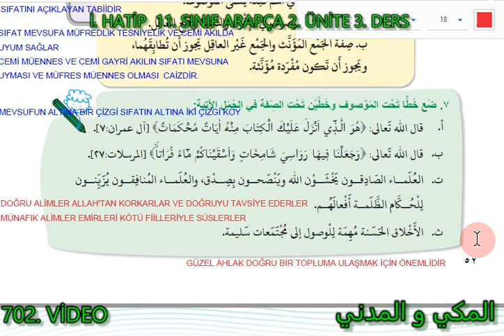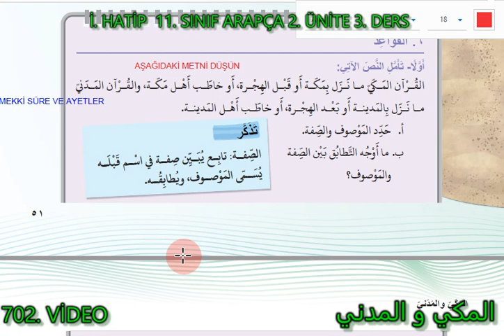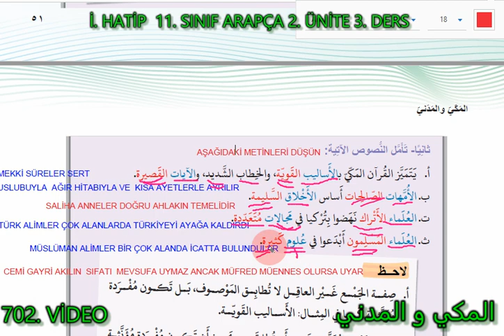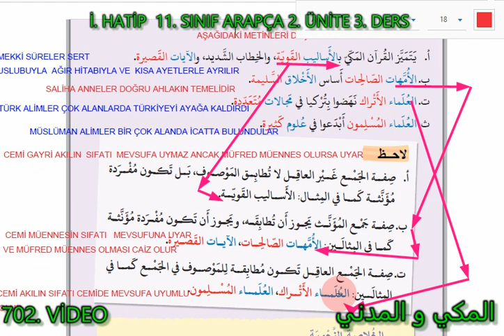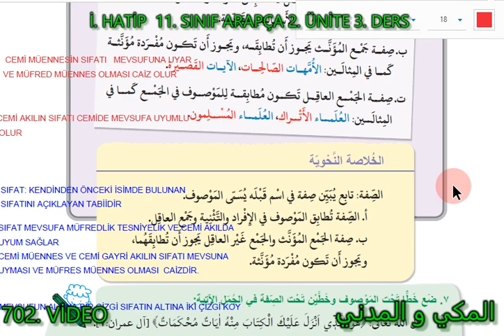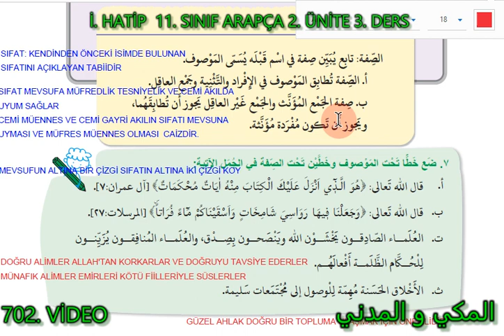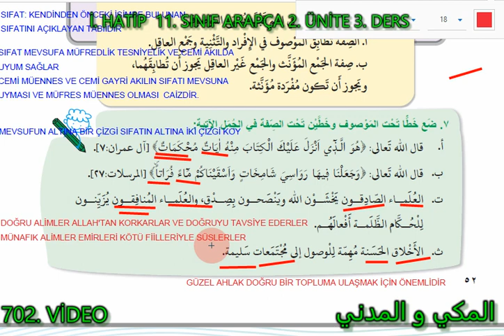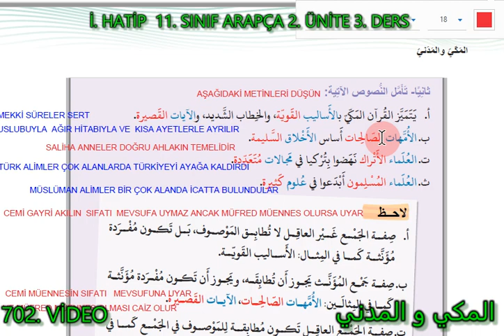Arapça | 11.Sınıf | Ders Kitabı tercümesi | 2.Ünite | 3.Ders 52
Arapça | 11.Sınıf | Ders Kitabı Cevapları | 2.Ünite | 3.Ders 52
11 SINIF ARAPÇA DERS KİTABI CEVAPLARI 1. ÜNİTE 1. DERS SAYFA 14-15    İMAM HATİP 11 SINIF ARAPÇA 1. ÜNİTE 2. DERS  SAYFALAR 16-17
İMAM HATİP 11 SINIF ARAPÇA 1. ÜNİTE 1. DERS  SAYFALAR 16-17
İMAM HATİP 11 SINIF ARAPÇA DERS KİTABI SAYFALAR  16-17
İMAM HATİP 11. SINIF ARAPÇA DERS KİTABI TERCÜMESİ 4. ÜNİTE SAYFALAR 106-107
İMAM HATİP 11. SINIF ARAPÇA DERS KİTABI TERCÜMESİ SAYFALAR: 104-105
İMAM HATİP 11. SINIF ARAPÇA DERS KİTABI TERCÜMESİ 4. ÜNİTE SAYFALAR  102 103
11 sınıf ders kitabı cevapları tercümesi,
arapça 11. sınıf ders kitabı pdf,
arapça 11. sınıf kitabı,
arapça 11. sınıf yazılı soruları,
arapça 11.sınıf ders kitabı 3.ünite 4.ders,
arapça 11.sınıf ders kitabı 3.ünite 3.ders,
11 sınıf arapça kitabı cevapları,
11.sınıf imam hatip arapça kitabı cevapları,
11.sınıf meb yayınları arapça kitabı cevapları,
11 inci sınıf arapça kitabı cevapları,
arapça ders kitabı 11.sınıf cevapları,
arapça 11 sınıf ders kitabı cevapları tercümesi,
11.sınıf arapça emir,
oz akademi arapça 11. sınıf,
imam hatip 11. sınıf arapça,
imam hatip 11 sınıf arapça dersi oz akademi,
arapça 11.sınıf kitabı cevapları,
arapça 11.sınıf ders kitabı,
açık lise 11.sınıf arapça ders kitabı,
mesleki arapça 11.sınıf ders kitabı,
11.sınıf arapça mazi muzari,
11. sınıf mesleki arapça 3. ünite,
özakademi 11.sınıf arapça,
11.sınıf arapça sayfa 72,
11.sınıf arapça sayfa 71,
11 sınıf arapça sınavı,
11.sınıf arapça sayfa 73,
11.sınıf arapça meb yayınları,
11.sınıf arapça 1.dönem 2.yazılı,
11. sınıf arapça 10. ünite 1. ders,
11.sınıf arapça 3.ünite 2 ders,
11. sınıf arapça 2. yazılı,
arapça 11.sınıf ders kitabı 3.ünite,
11.sınıf arapça 1.dönem 2.yazılı soruları,
11.sınıf arapça 3.dönem 2.yazılı,
11.sınıf arapça 3.ünite,
11.sınıf arapça 3.ünite 4.ders,
11.sınıf arapça 3.ünite 2.ders,
11.sınıf arapça 3.ünite 3.ders,
11.sınıf arapça 3.ünite,
11.sınıf arapça 3.ünite 4.ders,
11.sınıf arapça 3.ünite 4.ders,
11.sınıf arapça 3.ünite,
11.sınıf arapça 72,
11. sınıf arapça ders kitabı 1. ders,
11.sınıf arapça 1.ünite 5.ders,
11.sınıf arapça 72
11. sınıf arapça ders kitabı cevapları,
11. sınıf arapça ders kitabı,
11.sınıf arapça 3.ünite,
11.sınıf arapça ders kitabı cevapları 3. ünite,
11.sınıf arapça 3.ünite 4.ders,
11.sınıf arapça 3.ünite 2.ders,
11.sınıf arapça ders kitabı cevapları 3. ünite 3.ders,
11.sınıf arapça 3.ünite 3.ders,
11.sınıf arapça konu anlatımı,
11.sınıf arapça özakademi,
11. sınıf arapça cevapları,
arapça kitabı 11 sınıf cevapları 2019,
11.sınıf arapça kitabı cevapları meb,
11.sınıf imam hatip arapça kitabı cevapları,
11.sınıf meb yayınları arapça kitabı cevapları,
11 inci sınıf arapça kitabı cevapları,
11.sınıf arapça ders kitabı cevapları 3. ünite,
11. sınıf arapça ders kitabı cevapları sayfa 72,
11.sınıf arapça emir,
öz akademi arapça 11. sınıf,
11. sınıf arapça kitabı,
11. sınıf arapça kitabı cevapları meb yayınları,
11. sınıf arapça kitabı pdf,
11. sınıf arapça kitabı cevapları 2019,
11. sınıf arapça kitabı meb,
11. sınıf arapça kitabının cevapları,
11. sınıf arapça kitabı cevapları meb,
11. sınıf arapça kitabı 2019,
11. sınıf arapça mazi muzari,
11.sınıf arapça meb yayınları,
11.sınıf arapça metin mükaleme cevapları,
11.sınıf arapça meb yayınları cevapları,
ihl mesleki arapça 11.sınıf,
11. sınıf mesleki arapça 3. ünite,
y.ozz arapça 11.sınıf,
11. sınıf arapça oz akademi,
11. sınıf arapça sayfa 72,
11. sınıf arapça sıfat tamlaması,
11. sınıf arapça sayfa 72 tercüme,
11. sınıf arapça sınavı soruları,
11.sınıf arapça sıfat tamlaması,
oz akademi 11. sınıf arapça,
11. sınıf arapça yeni,
11. sınıf arapça 3. ünite,
11. sınıf arapça 10. ünite 1. ders,
11. sınıf arapça 3. ünite 2. ders,
11. sınıf arapça 2. ders,
11. sınıf arapça 2. yazılı,
11. sınıf arapça 1. dönem 2. yazılı,
11. sınıf arapça 1. dönem 2. yazılı soruları,
11.sınıf arapça 1.ünite 5.ders,
arapça 11.sınıf ders kitabı 2.ünite,
11.sınıf arapça 1.dönem 1.yazılı soruları,
11.sınıf arapça 1.ünite 3 ders,
11.sınıf arapça 3.ünite 1.ders,
11. sınıf arapça 3. ünite,
11. sınıf arapça 3. ünite 2. ders,
11. sınıf arapça 2020,
11.sınıf arapça 3.ünite 4.ders oz akademi,
11. sınıf arapça 3. ünite,
11.sınıf arapça 81.sayfa,
11.sınıf arapça 4.ders,
11.sınıf arapça 3.ünite,